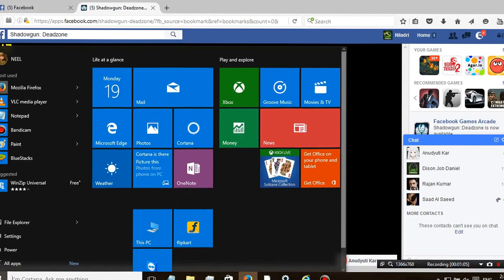Xtream rushing Destinybound XRG DB Asian Rusher XRG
sunday night game :D .
laggy laggy laggy got big mouth  with noob skill :D
aftr he bullying me at global chat he counted for zone control game with me... then we both sycn in this game.after sycn this thngs happen.. just check how he left game at last time :D enjoy guys..